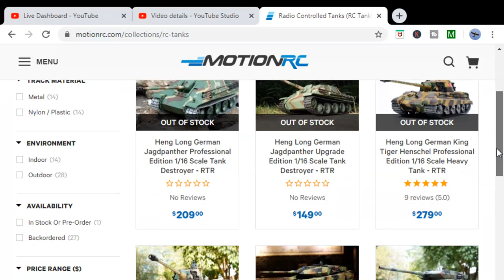Hump Day RC With GBLynden - Freewing F-35 Lightning II V3 & The Gooniac Afterburner - Special Guest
This installment of Hump Day RC With GBLynden Features My Freewing F-35 Lightning II V3 & The Gooniac Afterburner for this 70mm EDF Jet!

Webcams:
- Logitech C920s Pro (Studio)

RC Equipment:
- Spektrum DX6 Radio
- Spektrum AR620 Receiver
- Smart Battery Checker
- ISDT FD-200 Smart Control Discharger

Video Equipment Used To Make My Videos:
- Sony AX-33 Camcorder
- SanDisk Extreme Pro SD Card
- ESDDI 20"X28" Softbox Light Boxes

This is how Motion RC describes this Stealth Fighter Jet:

"Motion RC and Freewing are excited to announce our all-new 2019 F-35 Lightning II! To bring this model fully into the modern EDF era, we started from the ground up and redesigned a completely new mold for Freewing's most popular 70mm jet over the past decade. Now powered by an inrunner motor and 12 blade 70mm EDF, the 2019 F-35 is larger, faster, more accurate, more powerful, and more easy to fly than Freewing's older 2010 version. Fly into 2020 with the best foam electric F-35 in the world!

The exterior shape of the model features the highest level of scale fidelity of any electric F-35 on the market. A correct nose shape, tail group, sharpened stealthy facets, and the telltale RAM paneling throughout the aircraft are all precisely modeled. Thin and shallow panel lines, a very intricate paint job with over 15 paint molds, and multi-color factory-applied decals combine to create a very realistic effect. Even the facted EOTS sensor under the removable magnetic nose cone is recreated in tinted plastic. Our all-new 2019 Freewing 70mm F-35 Lightning II proudly wears the tail flash of EF-01, the first F-35, to commemorate the men and women who continue to operate EF-01 at Edwards Air Force Base in California to this day.

For pilots wanting to fly a modern generation aircraft with similar flight characteristics to our popular Freewing F-22 90mm but at significantly lower operating cost, the Freewing 70mm F-35 is an excellent choice. Having gathered feedback from many customers about Freewing's nine year old F-35, we improved all major components of the aircraft. First, the model is made of EPO instead of EPS foam. Second, it is slightly larger, features a stronger power system, and incorporates a wing spar and detachable wings, compared to the old model which was small, 4s powered, and didn't have a wing spar for its glue-on wings.

The all-new 2019 Freewing 70mm F-35 Lightning II also incorporates two important functional improvements. To provide reliable grass operation, this model includes pre-installed electric landing gear with aluminum suspension struts. Oleo mains and a trailing-link nose help absorb the shock of rough landings or taxing through uneven grass. And secondly, the full flying horizontal stabilizers feature an integrated plastic-to-plastic hinge joint that is durable to withstand 100+mph speeds. Older F-35s were known for weak landing gear and weak elevators, so both of these areas were completely redesigned to deliver the level of performance our customers expect from our EDFs in these modern times.

Optimized as a modern 70mm jet trainer, this model is ideal for pilots wanting to step into the world of EDF jets and learn essential skills before they advance into larger aircraft in our 80mm and 90mm series. Learn coordinated turns with the rudders and ailerons, get used to throttle management throughout the aircraft's full acrobatic flight envelope, and practice perfect landings on the suspension struts. One of the advantages of the F-35's 6s power system and larger size is that it uses the same 6s 4000mAh and 5000mAh batteries that our 80mm and 90mm EDFs use, so those batteries can remain in your fleet and be shared across many model aircraft. The F-35's inrunner power system is efficient enough for 4-5 minutes of mixed throttle flight, and powerful enough for fast speeds and confident takeoff from short grass runways. While sporting the outline of the real stealthy F-35, our model is still optimized aerodynamically to land as easily as any of our other recent EDF jets."

Look for more flights soon with my Freewing T-33 Shooting Star and my Freewing A-4 Skyhawk 80mm EDF Jet!